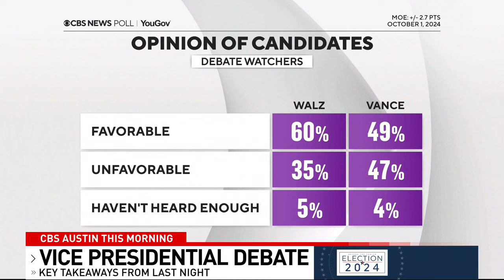A Vice Presidential Debate recap with Brian Smith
The Vice Presidential debate had many key points.